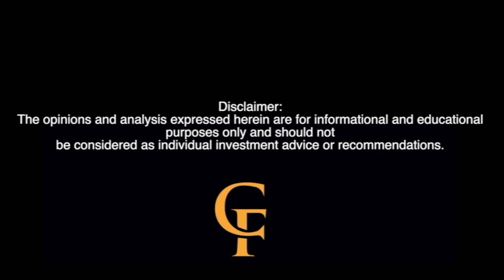CF Podcast #68: NIO STOCK | NIO's Smartphone Venture a Smart Move? Honest Opinion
NIO's Smartphone Venture: A Smart Move? | Courtside Financial Podcast

Description: Welcome back to the Courtside Financial Podcast! In this episode, we delve into NIO's potential entry into the smartphone market and explore whether it's a savvy move for the electric vehicle giant. Join us as we analyze the pros and cons of this exciting business endeavor.

🔥 Supercharge your investment journey with our exclusive WeBull referral By using our link, you'll receive free stocks, opening the door to endless possibilities in the world of finance. 💰📈 Don't miss out on this golden opportunity!

🌐 Connect with a vibrant community of like-minded individuals on our Discord server Join the conversation and share insights, ideas, and trends in the realms of business and technology. Together, we'll stay ahead of the curve as we navigate the ever-evolving landscape of industries and technologies.

Tune in to gain valuable insights into NIO's bold move, its potential impact, and the exciting future it could usher in. Thank you for being a part of the Courtside Financial community! 🎙️🎉